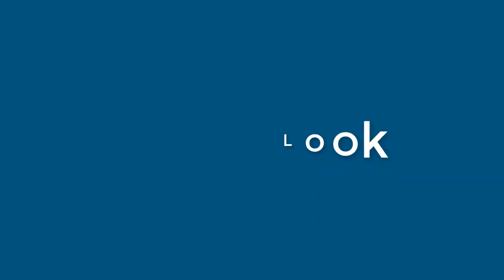Samuel Torres - appearance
Name Look - Samuel Torres - appearance. In this video we present "Samuel Torres" name look and feel in various scenarios.
This video will cover:
How does "Samuel Torres" look as a personal letterhead?
How does "Samuel Torres" look on a business card?
How does "Samuel Torres" look on a computer/laptop screen?
How does "Samuel Torres" look with different background colors?
How does "Samuel Torres" look with various fonts?